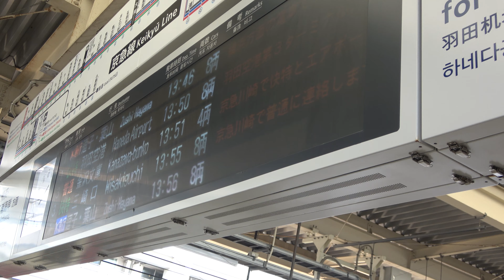京急蒲田駅3階ホーム 電車接近時メロディ「夢で逢えたら」 ラッツ＆スターの曲 作詞作曲は故・大滝詠一 【太郎が好きな歌・メロディ 】【桑野信義さん、病気から快復してほしい・・・】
ラッツ＆スターのメンバーであり、志村けんのバカ殿様で家老を演じてきた桑マンこと桑野信義さんが、
ステージ3・4の大腸がんであることを告白されました。
歌も上手い桑野信義さん、快復していってほしいです。

夢で逢えたらは自分が特に好きな歌の一つです。
京急蒲田駅の編曲メロディも勿論大好き。
動画を一つアップしました。